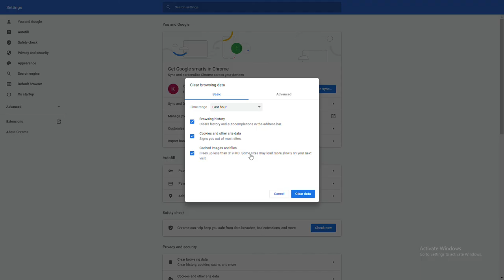The Delusions of Crowds.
This read was an informative read.